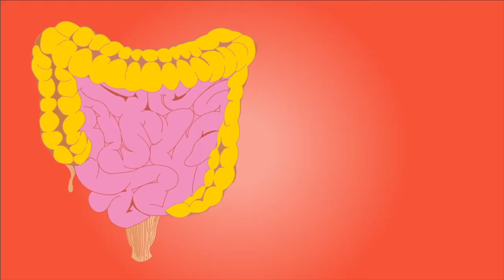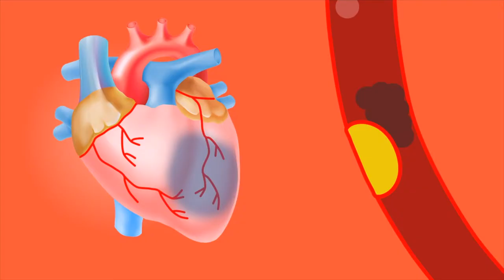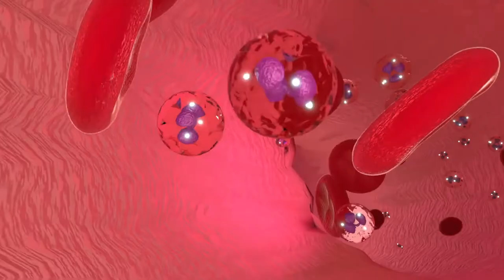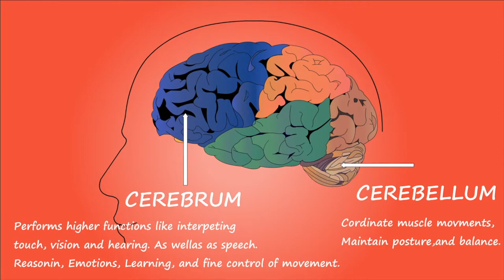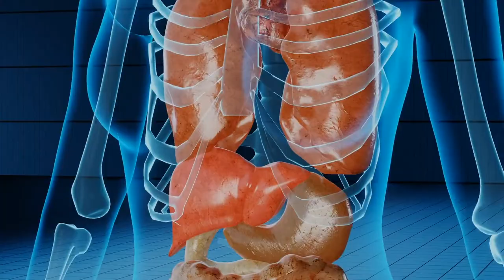1 Cup Of Rosehip Tea In The Evening Does To Your Body | What Are the Benefits of Rosehip Tea?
These days, what are the benefits of rosehip tea? And what is rosehip good for? We get questions like In this video, which diseases is rosehip tea good for? And what are the harms of rosehip tea? We touched on similar issues. Let's see, how many cups of rosehip tea should be drunk per day? And how to make black rosehip tea? What were the answers to their questions?

00:00 How often should rosehip tea be drunk?
00:15 Does rosehip tea increase blood pressure?
00:30 Does rosehip tea affect blood pressure?
00:50 How to make dry rosehip tea?
01:15 Does rosehip tea remove inflammation?
01:30 Does rosehip tea cause edema?
01:50 Is rosehip good for inflammation?
02:15 What are the benefits and harms of rosehip tea?
02:30 How to make cold rosehip tea?
02:50 Is rosehip tea good for kidneys?
03:15 What are the benefits of rose hips?
03:30 Does rosehip tea reduce fever?
03:50 Does rosehip cause edema?
04:15 Is rosehip tea good for the liver?
04:30 Is rosehip good for insomnia?
04:50 How long should rosehip tea be consumed?
05:15 Is rosehip tea good for cough?
05:30 Is rosehip tea good for the throat?
06:00 Is rosehip good for calcification?
06:30 What happens if rosehip tea is drunk too much?
07:00 Is rosehip good for colds?
07:30 What diseases is the rosehip plant good for?